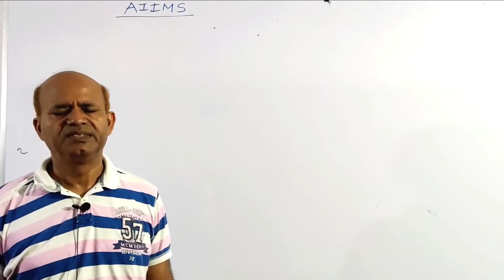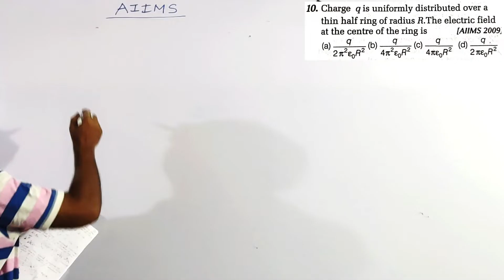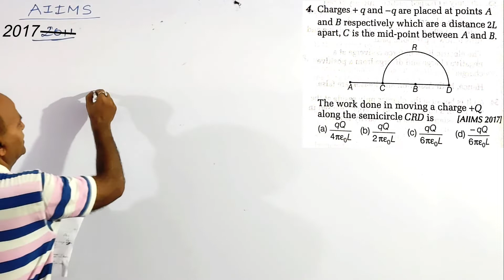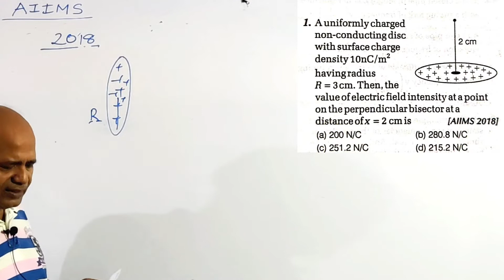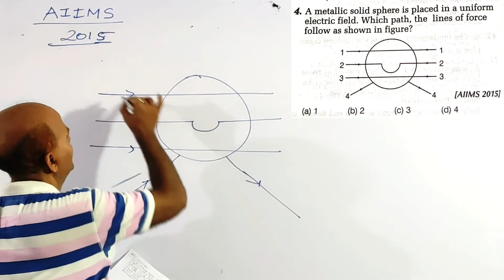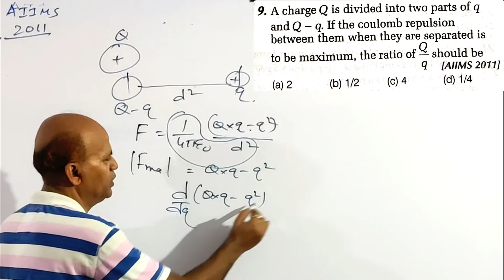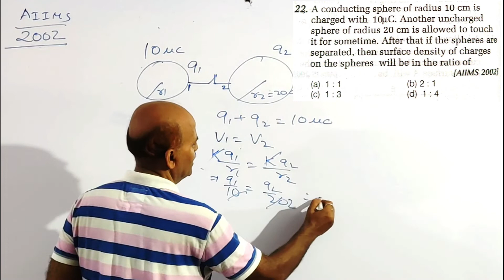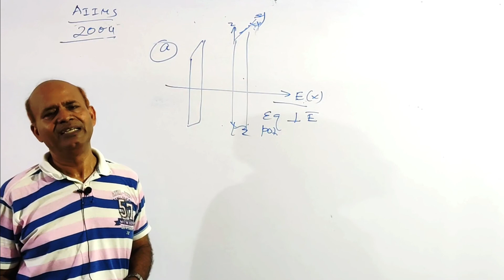Previous Year AIIMS Solution | Lecture P3 | Electrostatics | By Sanjay Kumar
Channel Name- Physics Live with S Kumar Sir

Physics Faculty
Trimurti Vision Classes
JEE Mains/Advanced/NEET